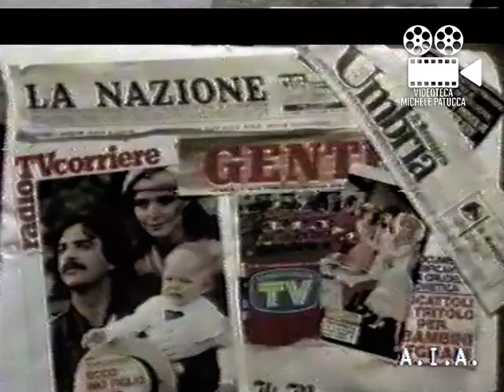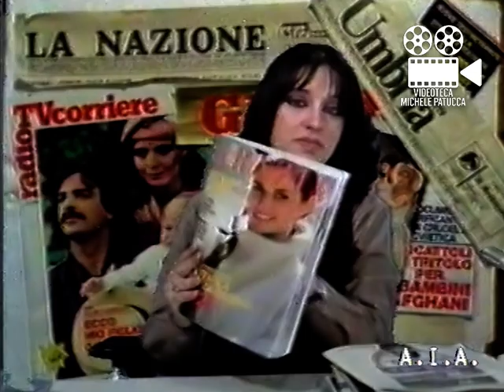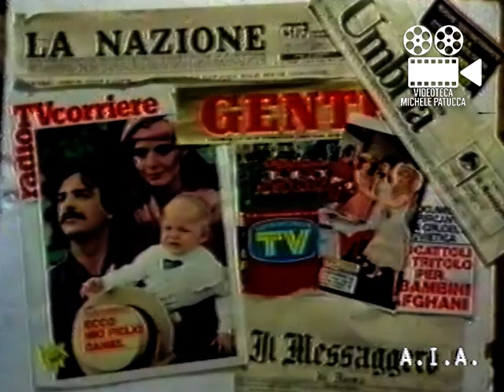L'edicola di Tele AIA (1980 Tele AIA)